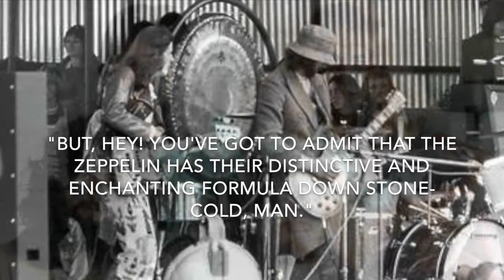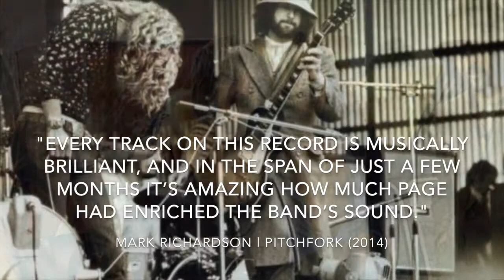Led Zeppelin II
This video is about Led Zeppelin II, a 1969 album by Led Zeppelin.